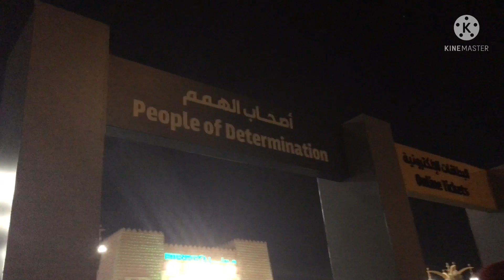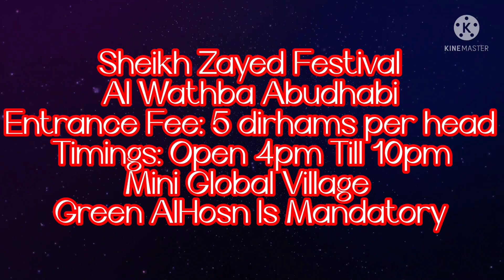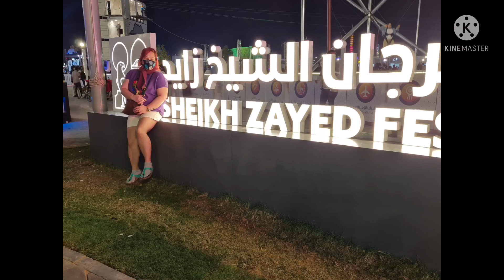MINI GLOBAL VILLAGE// GARDEN GLOW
Sheikh Zayed Festival at Alwathba Abudhabi
So much fun and entertainment, rides and games are all around.. A Must visit